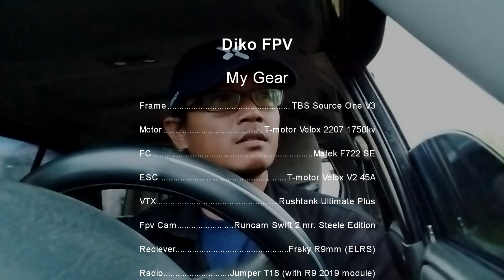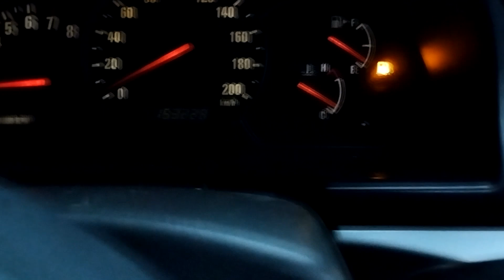Raining ruined my plan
my Quad:
frame TBS SourceOne
Motor T-motor Velox 1750kv
Prop Ethix Candy Cane
FC Matek F722 (emuflight)
ESC T-motor Velox 45A
FPV Cam Caddx Ratel Starlight
VTX Rushtank Ultimate plus
Reciever Frsky R9mm flash ELRS
Batt Dinogy

my Gear:
Radio Jumper T18

Goggles Fatshark Dominator
VRX module immersionrc Rapdfire

Antenna Ethix Mushroom, ORT helical 3turn
Action Cam Gopro Session 5

Track: Vizzen & Protolizard - Heaven Knows [NCS Releases]
Watch:    • Vizzen & Protoliz...